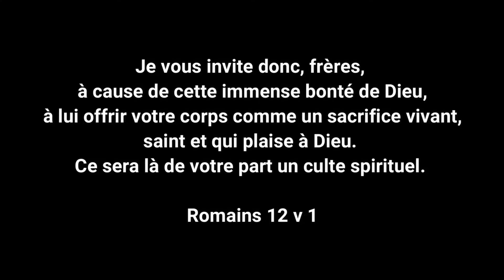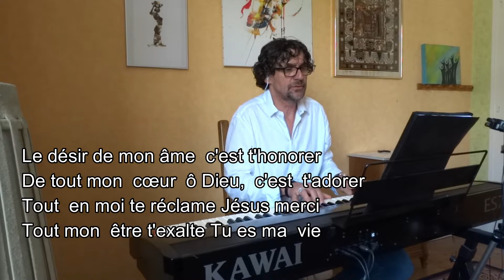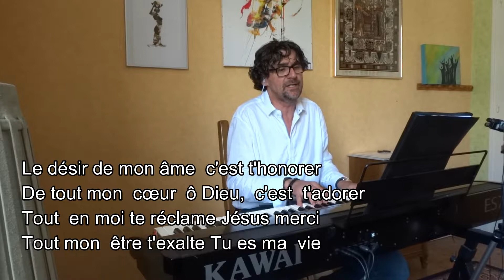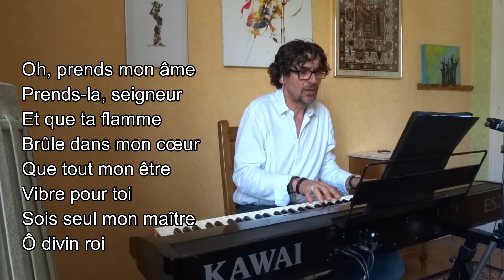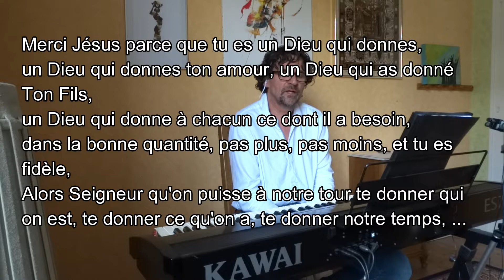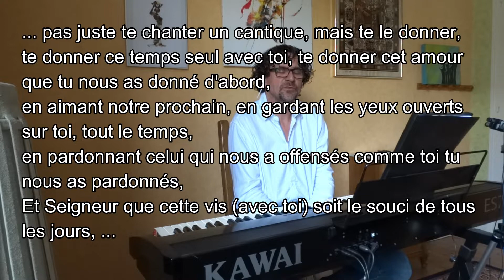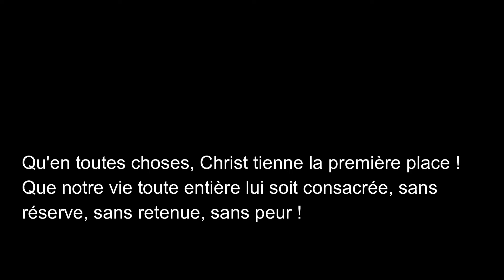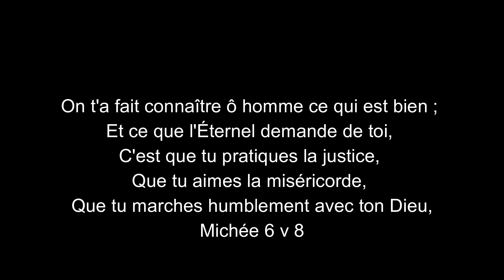Tout pour Jésus - le 15 mai 2022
A jamais / Je te donne tout / le désir de mon âme / O prends mon âme / je suis un pécheur pardonné / En Jésus seul / Une seule vie